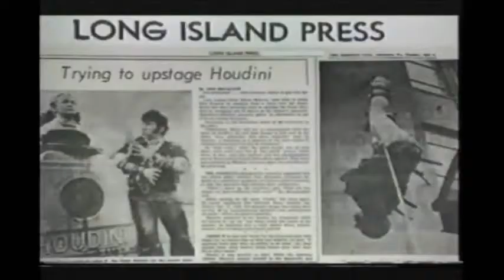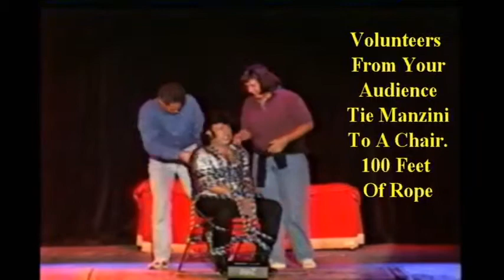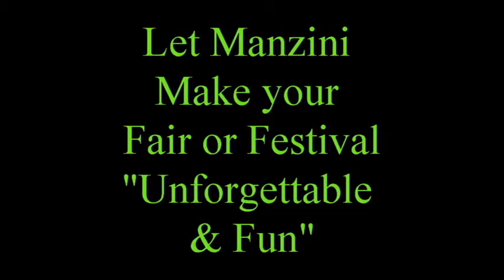MARIO MANZINI FAIRS & FESTIVALS TALENT P 3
Mario Manzini FAIRS & FESTIVALS Demos Video. Shorter Version Taelnt P.